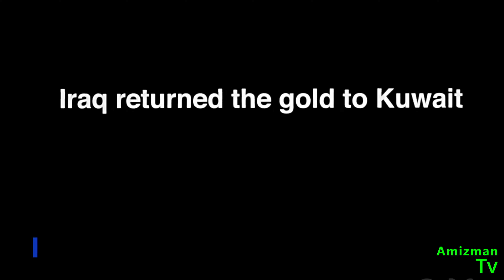Three US soldiers find a stash of gold worth billions before being discharged | Pinoy Sine Recap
Thanks!